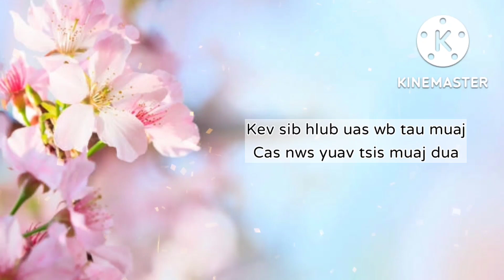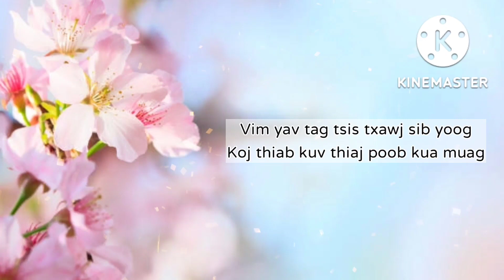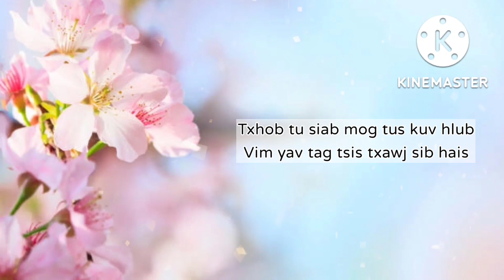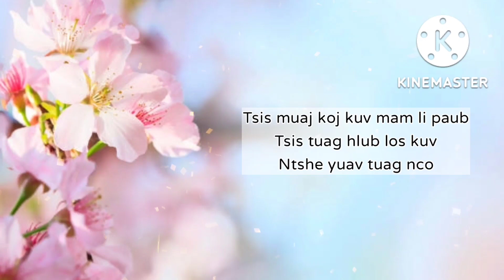Ib Ntsais Muag Neej Puas Tag - KabLw Lis (lyrics)